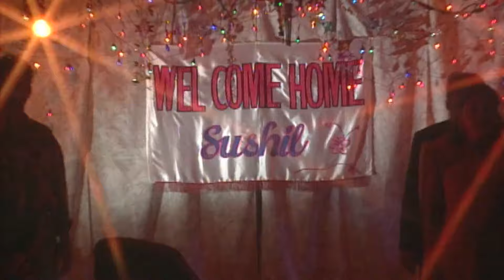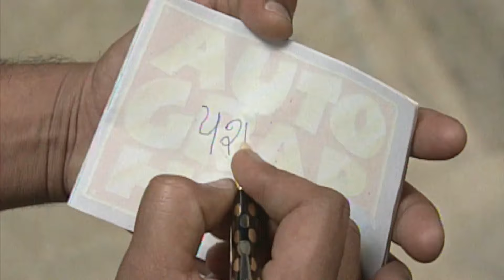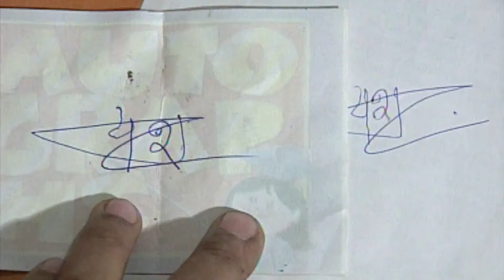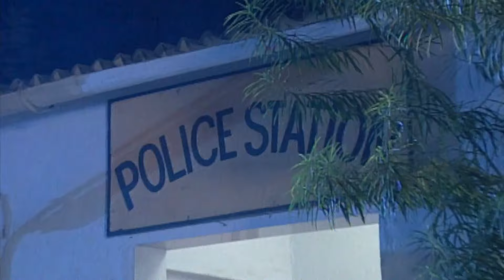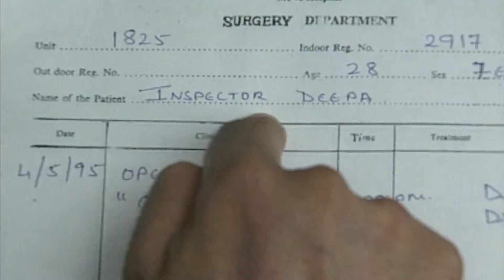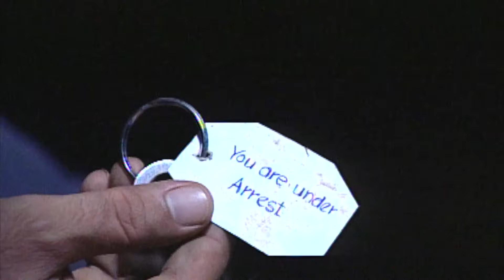एक खतरनाक कैदी की आत्मा आयी बदला लेने | Aahat | Hindi Tv Serial